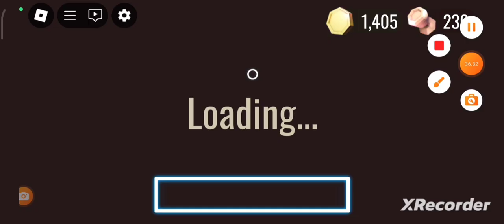GAGAL TERUSS TETAPI NANTI DILANJUTKAN LAGI 🔥🔥🔥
Semangaat terus kalah 🤣🤣🤣